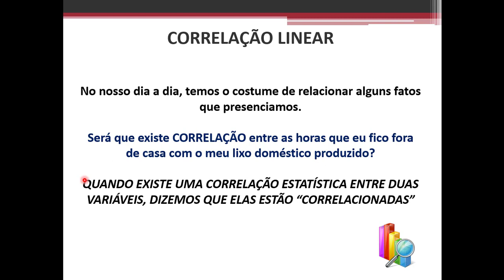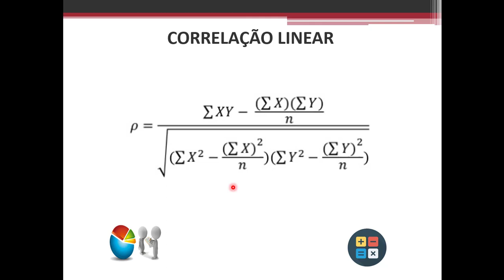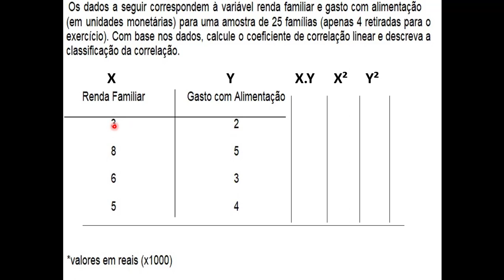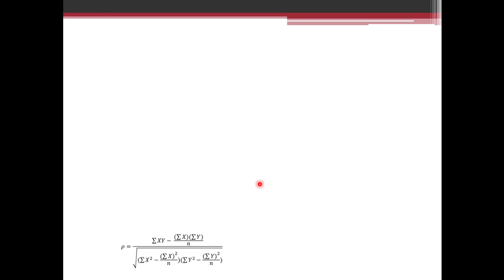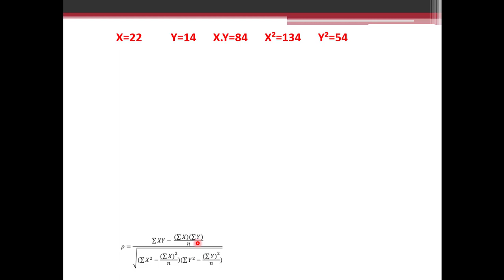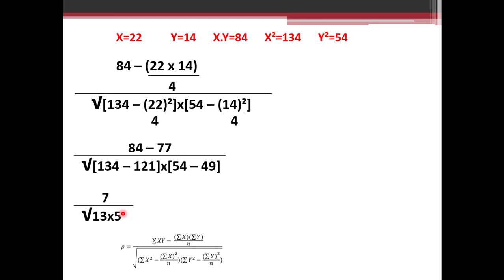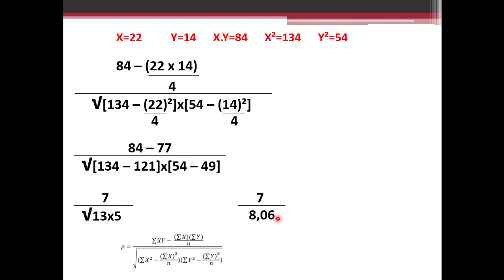Coeficiente de correlação linear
No nosso dia a dia, temos o costume de relacionar alguns fatos que presenciamos.

Será que existe CORRELAÇÃO entre as horas que eu fico fora de casa com o meu lixo doméstico produzido?

QUANDO EXISTE UMA CORRELAÇÃO ESTATÍSTICA ENTRE DUAS VARIÁVEIS, DIZEMOS QUE ELAS ESTÃO “CORRELACIONADAS”

Nesse vídeo você vai aprender o que é correlação linear, como calcular e classificar uma correlação de dados.